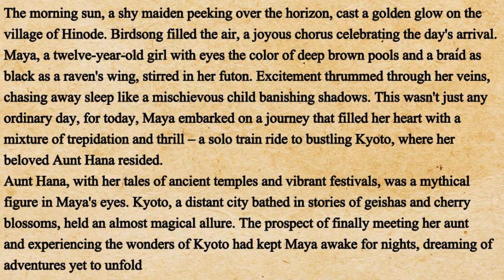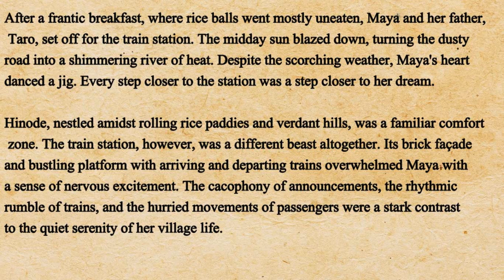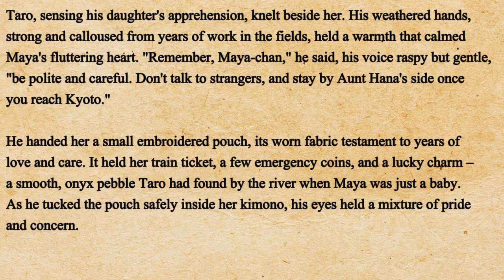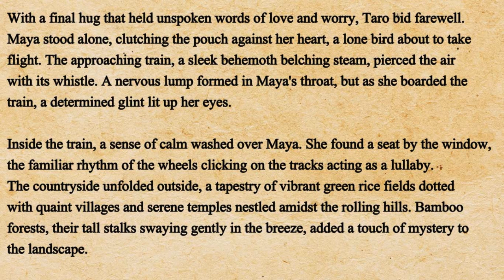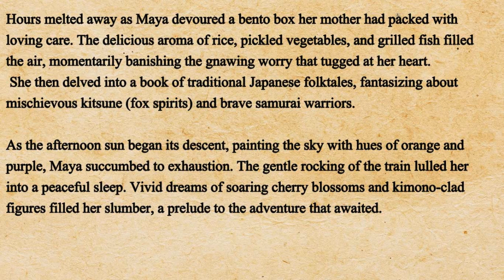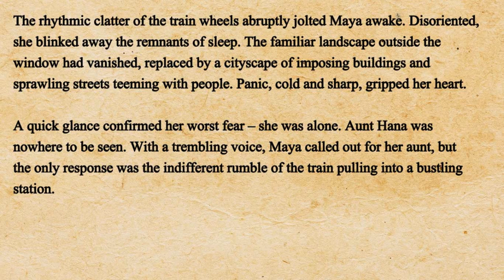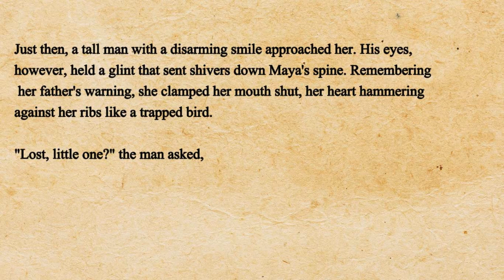A English Story Lost In The Night